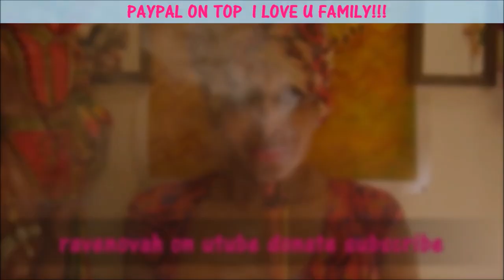Russian doctor murdered, dismembered and cooked a trans woman Nina Surtgutskaya, 25,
Russian doctor MikhailTikhonov, 27, murdered, dismembered and cooked a trans woman NinaSurtgutskaya, 25,

A Russian doctor has confessed to the murdering, dismembering, and cooking a trans woman he dated after discovering she was trans.

Mikhail Tikhonov, 27, cooked Nina Surtgutskaya, 25, in Kursk in her oven. He then flushed her remains down the toilet, he told police.